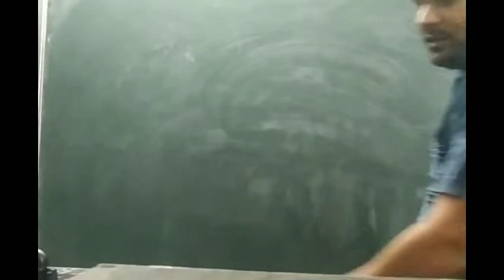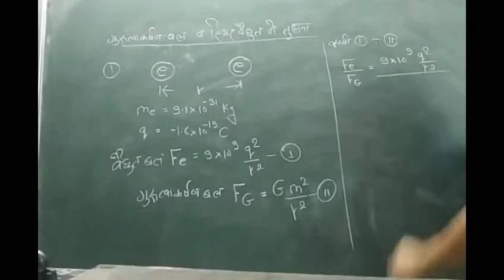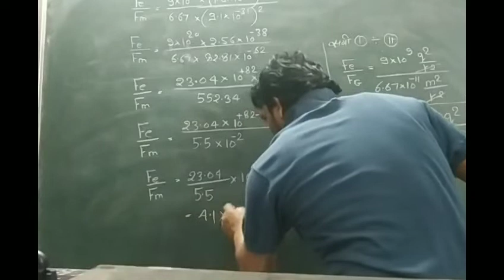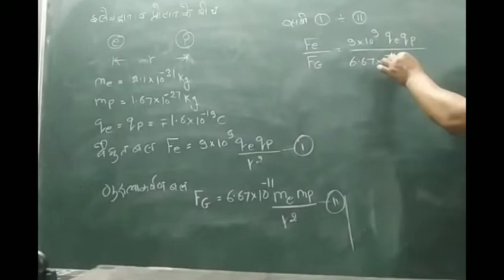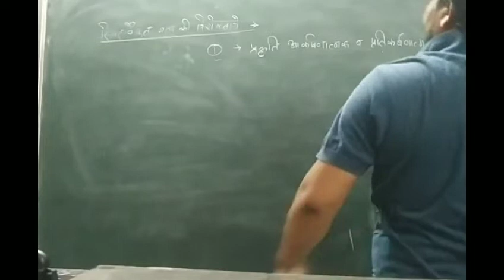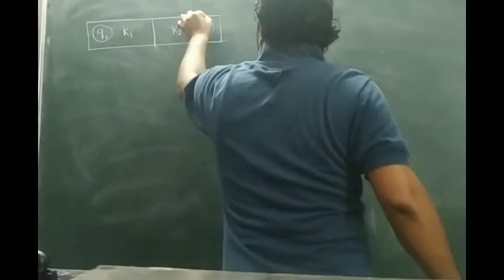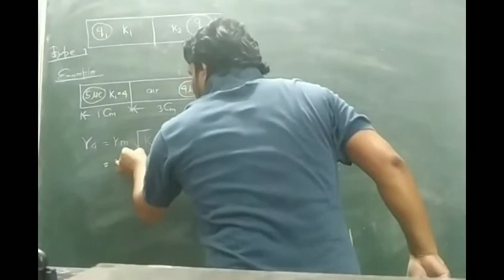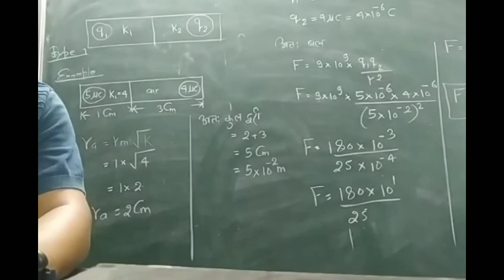भौतिक विज्ञान|कक्षा-12|भाग-5|वैद्युत आवेश व वैद्युत क्षेत्र|आशीष सर|हिन्दी माध्यम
वैद्युत आकर्षक बल